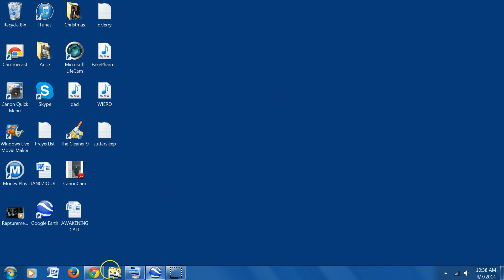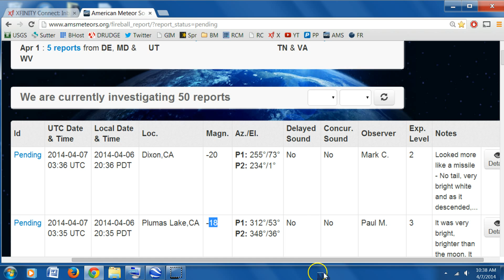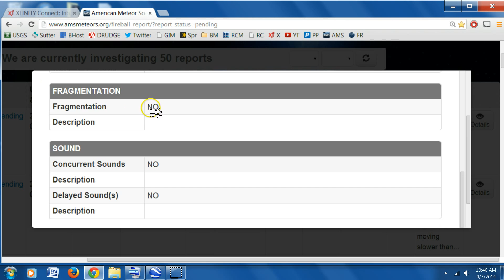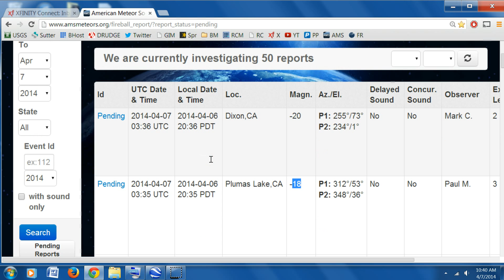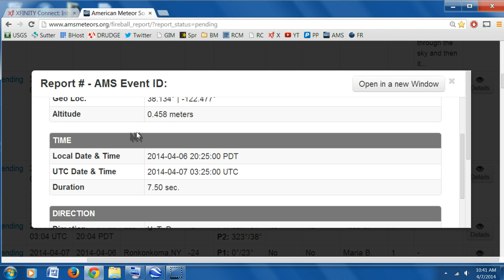Huge Fireball Last Night!